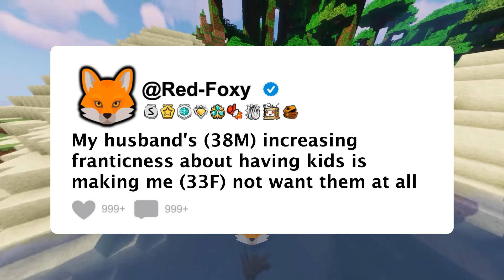My husband's (38M) increasing franticness about having kids is making me (33F) not want them at all